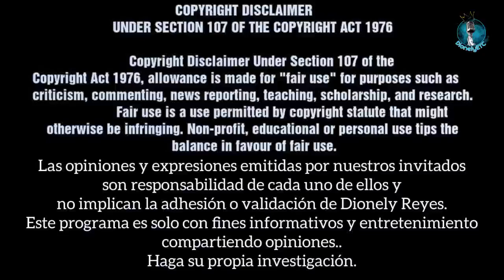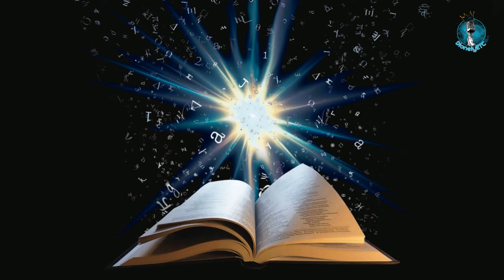Jueces 6 | Llamamiento de Gedeón | La Biblia | Dionely